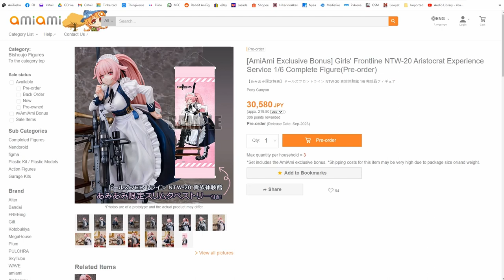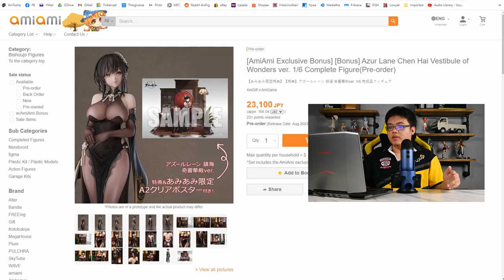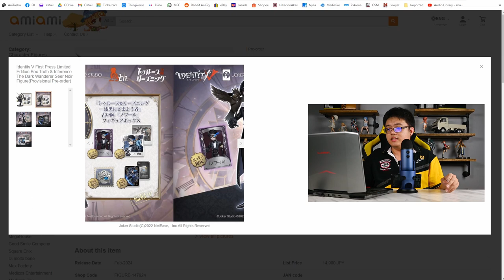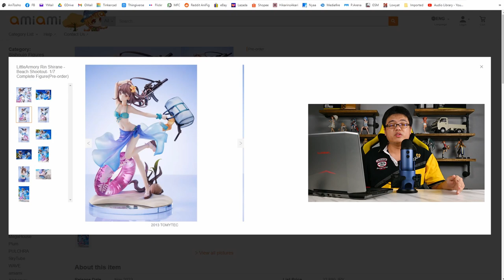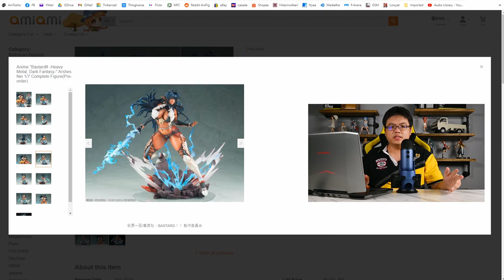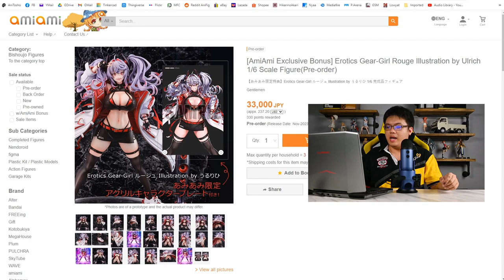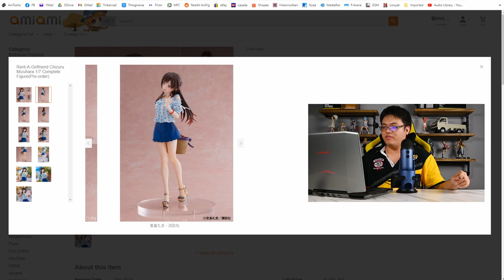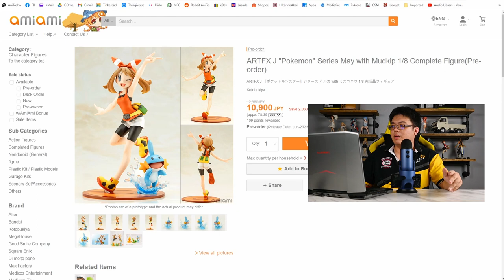This Girls' Frontline Figure Looks Like A Hideo Kojima Meme | Figure News Fix | 21st - 26th Nov 2022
Last week's anime figure preorders was a relatively chill week. This week has even lesser figures that went on preorder, and probably not many will catch your eye. There are still several figures worthy of your attention, such as Phat Company's RO365 and Pony Canyon's NTW-20, both from Girls' Frontline (or Dolls' Frontline), as well as Anigift's Che Hai from Azur Lane, Vertex's Elf series figure and Kadikawa ? KDcolle's Milim Nava. Which figure would you preorder this week?

This is one busy week for me as I have just completed doing a coverage of WonHobby Galley by Good Smile, MegaHobby Expo and Amiami Hobby Camp Autumn 2022 on Facebook. Do expect a highlights video up next from these three events, which when combined, is as big as a single Wonder Festival figure event.